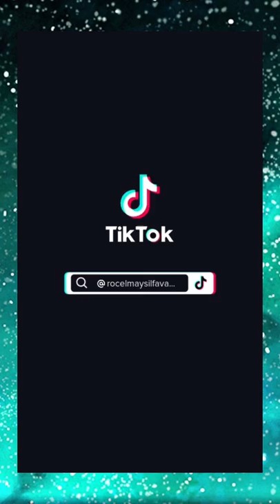Mahal ang Gasolina tik tok Dance Challenge.😍